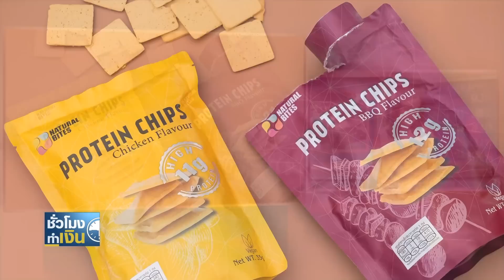ดอนเมืองโทลเวย์เข้าตลาดหุ้น ระดมทุนกว่า 2 พันล้าน I ชั่วโมงทำเงิน I 09-04-64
-"เอ็นเอสแอลฟู้ดส์" คาดเข้า SET กลางเดือนหน้า
-IMH จ่อบุ๊ครายได้เพิ่ม จากชุดตรวจโควิด-19 นำเข้า